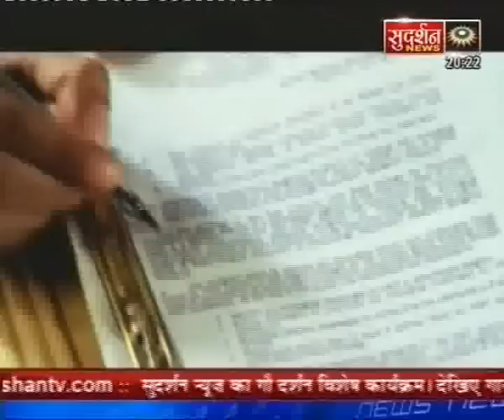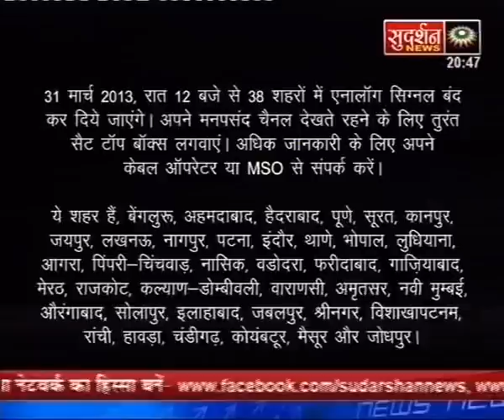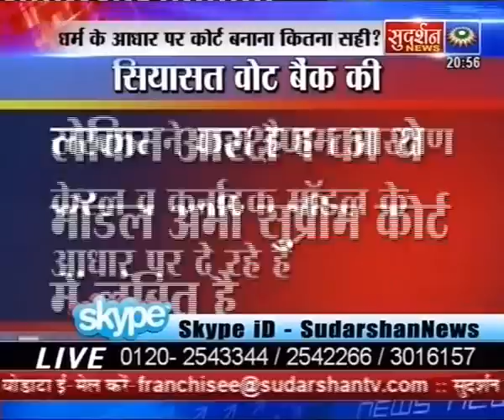Bindas Bol- Dharm ke Aadhar par Court Banana Kitna Sahi? SudarshanNewsTv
अब भारत में अब मजहब के आधार पर कोर्ट बनाने की तैयारी ???

इसी पर हमारा ख़ास बिंदास बोल धर्म के आधार पर कोर्ट बनाना कितना सही आप भी वीडियो देखें और लोगों की प्रतिक्रिया सुनें

आप भी बिंदास बोल में कॉल कर सकते हैं -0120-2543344, 2542266, 3016157

Category: Indian News, Gandhi India Against Corruption, BJP, Congress, Politics, Religion, Bharat, Hindu ,Sudarshan TV News Channel, Suresh Chavhanke, Bindas Bol Politics Religion Social, HIMMAT SACH KEHNE KI